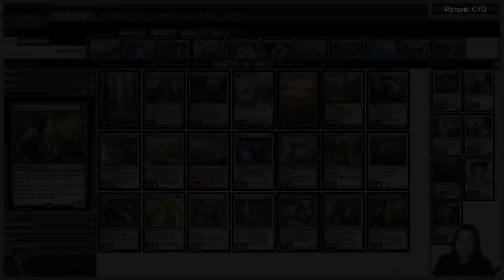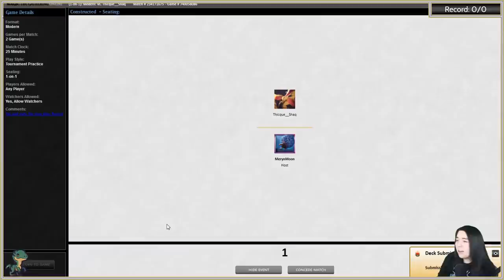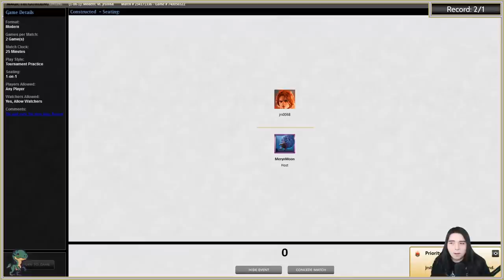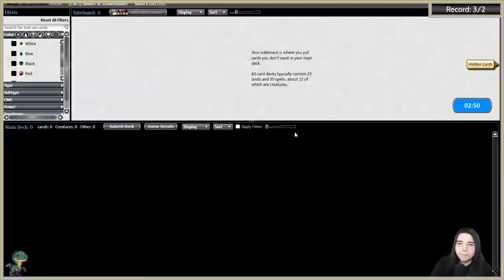💚 GW BUGLER LEAP 💚 Unique Value Town Deck! 【 MTG Modern Gameplay 】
Today we are playing somewhat of a brew I created in real life. This is that Modern GW Bugler Leap deck I always mentioned. It's based around getting an Aether Vial to 3 counters, and using that to bring in value creatures, especially Militia Bugler to find sac fodder like Voice of Resurgence that you can sacrifice to Evolutionary Leap for more Militia Buglers and just continue the value chain for ages. I've messed with the concept for a long time and it's very very versatile, but found it to be the most consisten in Selesnya, more now than ever because we got a new goodie from Zendikar Rising known as Skyclave Apparition that we've been playing on the channel a lot lately. It's another thing to find off of Militia Bugler and Evolutionary Leap and gives us a nice bit of interaction, and even more when you pair it with Charming Prince to flicker it. So this deck is open to plenty of new options, so let's give it a try.